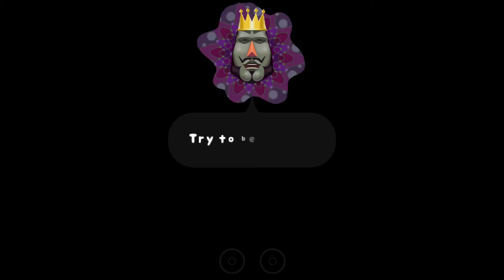reroll mas2 0:27 (alt route)